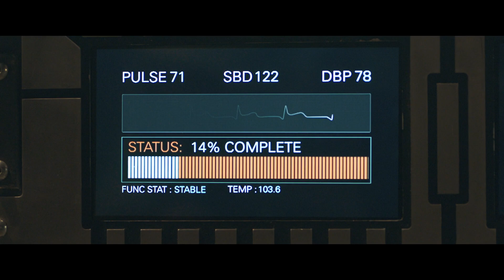Репродукция - трейлер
Научно-фантастический триллер о талантливом ученом-биологе, который теряет в автокатастрофе свою семью. Одержимый желанием вернуть близких, он преступает законы государства, научной этики и самой природы.